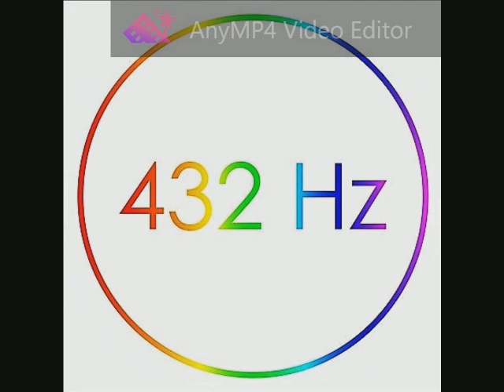Eighth Wonder - When the Phone Stops Ringing 432 Hz